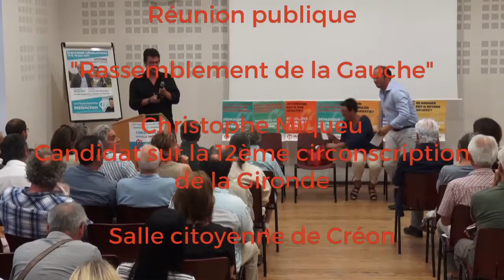Christophe Miqueu; Rassemblement de la Gauche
Discours (exceptionnellement écrit) de Christophe Miqueu, candidat la France insoumise, sur la 12ème circonscription de la Gironde, lors du Rassemblement de la Gauche, entre les deux tours des élections législatives 2017, 11 et 18 juin.

Christophe Miqueu, candidat à la députation et Nathalie Chollon-Dulong, suppléante, remercient toutes et tous les participant-es, élu-es, simples citoyen-nes, présent-es lors de cette réunion de rassemblement de la gauche, qui soutiennent chaleureusement leurs candidatures, face au bonapartisme jupitérien, à la macronnite aigüe qui frappe la nation.